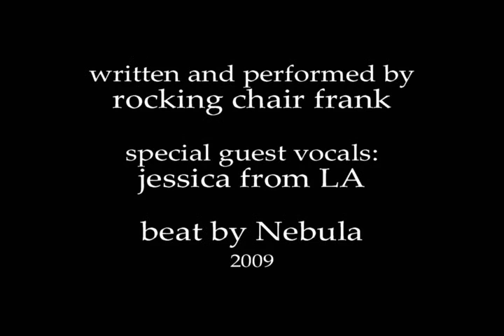Rocking Chair Frank - 11 Shaky Fever - skippin' livin'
Song: skippin' livin'
Album: Shaky Fever
Artist: Rocking Chair Frank
Footage: 8mm Vintage Film